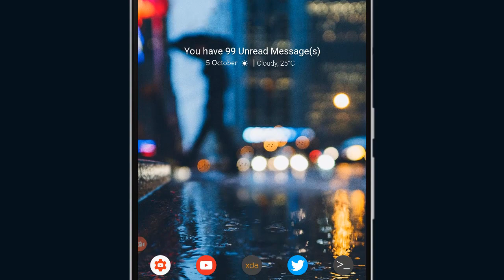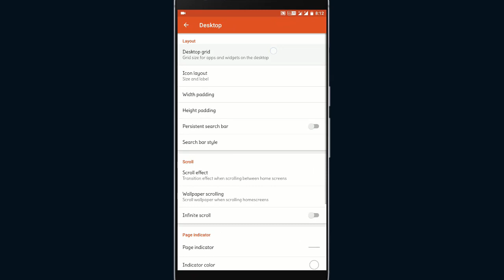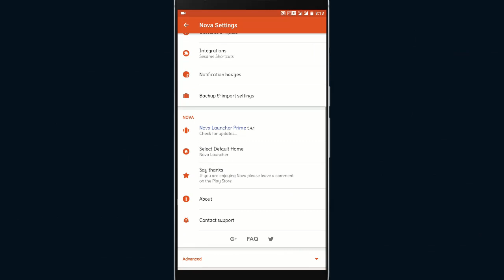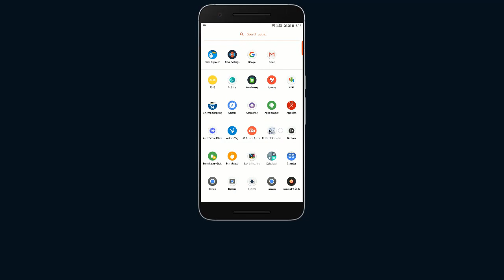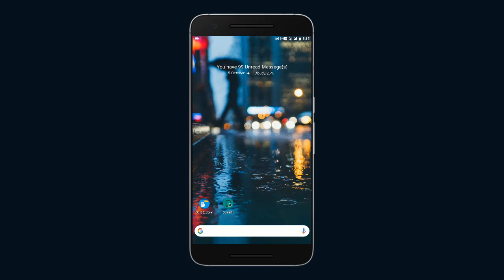Get Google Pixel 2 Launcher UI on Any Android Phone !